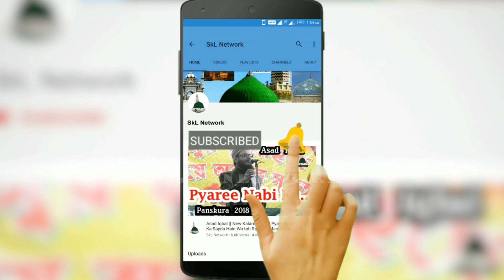Abbas Raza Noori || मोहम्मद ﷺ आने वाले है Jashne Eid Milad Un Nabi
Voice
Prgm - Tajul Ambia Conference
Venue - Katabani, Panskura
Date - 14/10/2021
with Shamwil Akhtar Mujahidi, Maulana Furqan Raza Manzari & Akhtar Raza Ziyai

Rec. Ptnr.